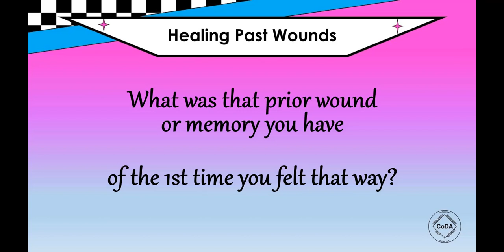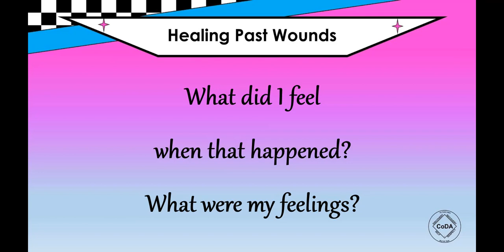Healing Past Wounds Through the 4th Step by Jeannie L.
Co-Dependents Anonymous Step 4:
“Made a searching and fearless moral inventory of ourselves.”

Suggested Reading
CoDA Blue Book pp. 39-47; (also p. 208).
12 Step Handbook: Step 4 Chapter, pages 19-22.
“CoDA 12 Steps & 12 Traditions Workbook – Steps 4,5,6” : Step 4 is pages 9-15.